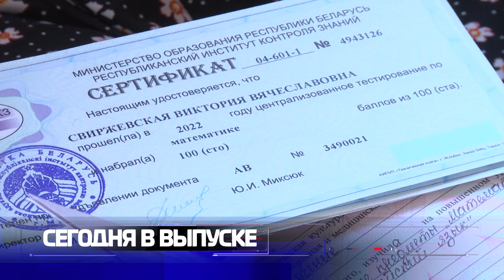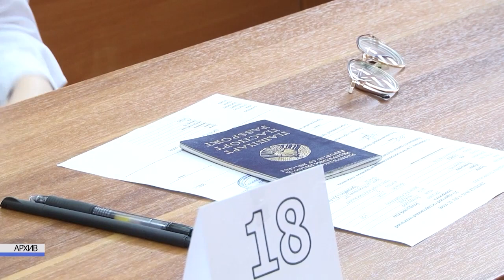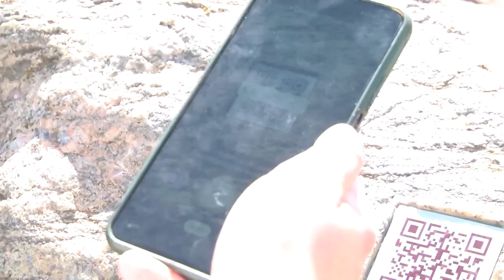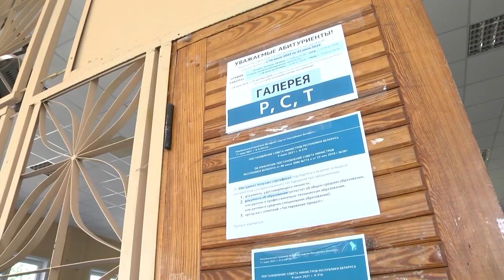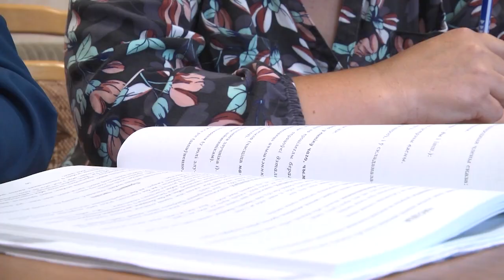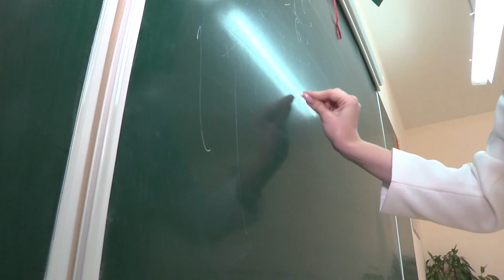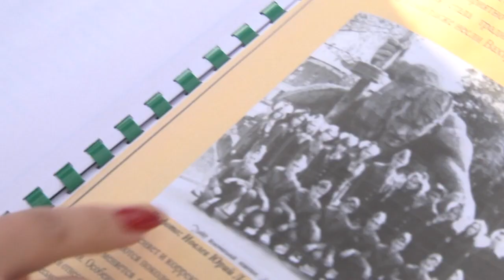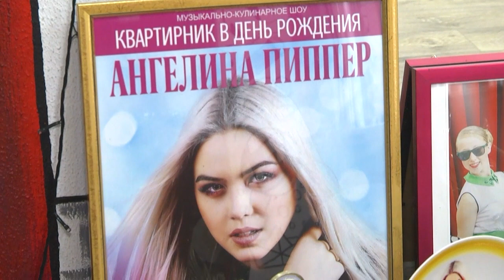2022-07-16 г. Брест. Итоги недели. Новости на Буг-ТВ.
Решение депутатов: А.А. Мешков 32-й «Почётный гражданин Бреста».

Новая специальность в БрГУ им. Пушкина: «Урбанология и сити-менеджмент».

Парк валунов: история создания и день сегодняшний.

Благоустройство г. Бреста: инициатива брестчан.

Брестские сто-бальницы П. Морозова и В. Свиржевская.

Участница мексиканского шоу «Голос» А. Пиппер.